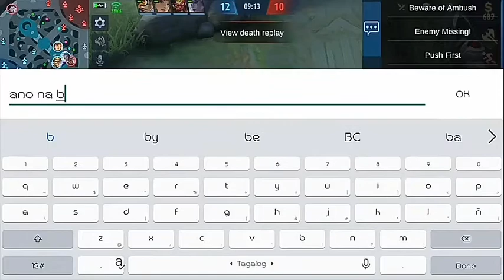Gord binully si Bruno!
Mobile Legends - Gord (Epic)